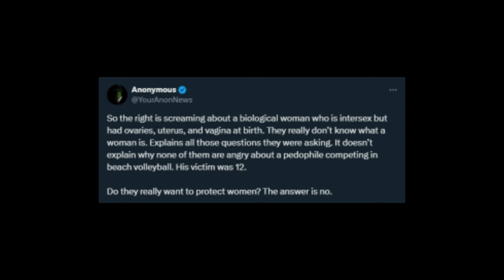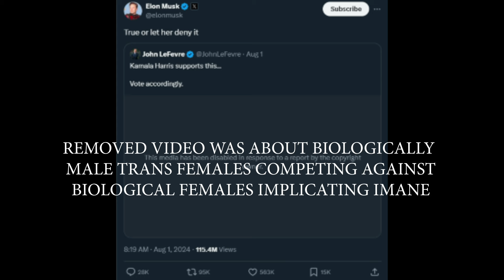Anonymous: Olympic Insanity - Imane Khelif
Greetings,

We have seen the hatred generated by far-right wing accounts who are attacking the identity of Olympic athlete Imane Khelif.  Imane is a biological woman, she was born with ovaries, a uterus and a vagina.  This hatred is being fueled by a fascist Italian government, MAGA conspiracy theorists, and Elon Musk.  There is zero evidence supporting Imane Khelif has XY chromosomes, only a rumor that was reported by a Russian news agency which is categorized as disinformation.
Trolls, MAGA, and Elon have teamed up to push their lies across Twitter’s platform.  The attacks could absolutely put her life at risk since she’s from Algeria, a Muslim country that has banned being trans.  It is illegal in the country of Algeria to change your gender, as medical and hormonal treatments transitioning to another sex is strictly prohibited.  Yet Elon and his cronies keep pushing the lies that Imane is biologically a man.
As activists we condemn the actions of the far right, and Elon Musk who are targeting a woman because of the way they perceive her.  All these fascist propagandists have is lies, followed by their echo chamber of simple minded sheep who keep promoting their lies.
We call on all people with empathy and compassion to call out the propagandists lies on social media, to push back against the disheartening threat of evil people who target innocents.
We stand for the marginalized and the oppressed.
Expect us.